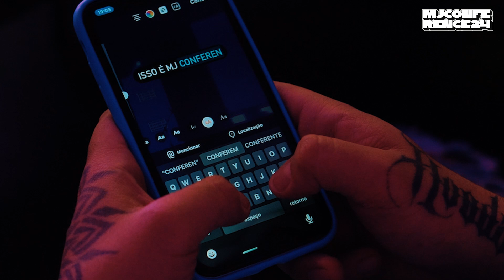MEVAM JOVEM CONFERENCE 2024 - Recap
Conferência do MEVAM JOVEM realizada no Mês de Julho de 2024 no MEVAM sede, com a companhia de amigos incríveis...